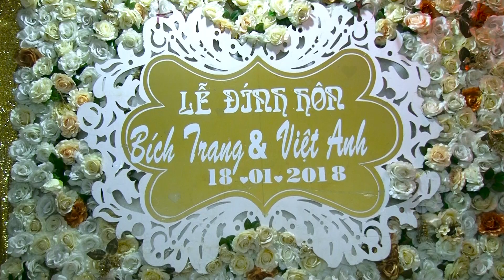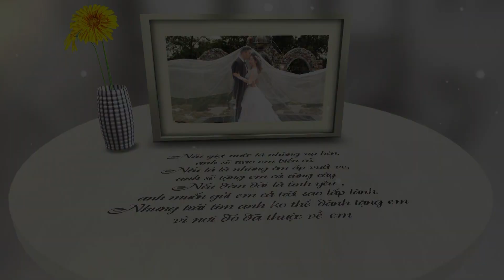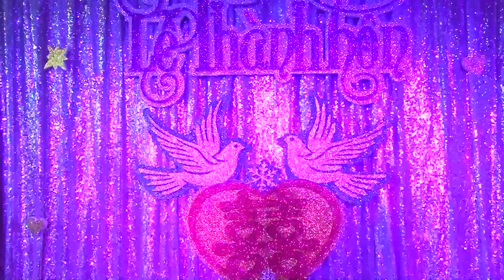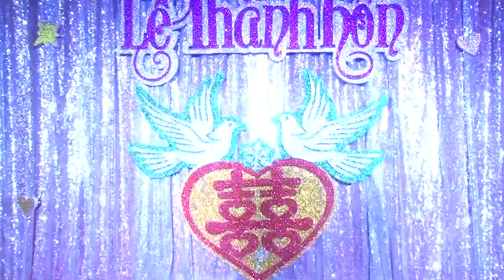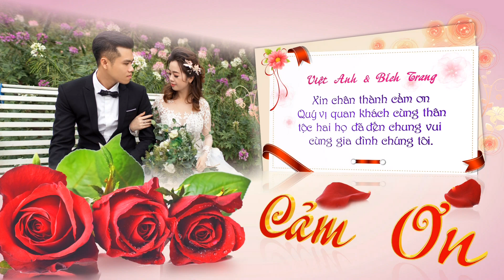LE THANH HON ANH & TRANG